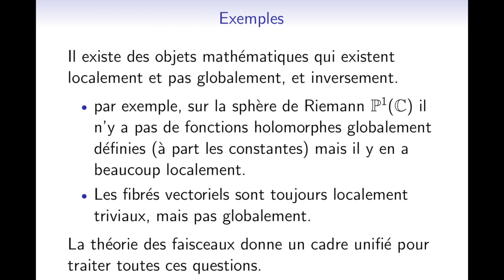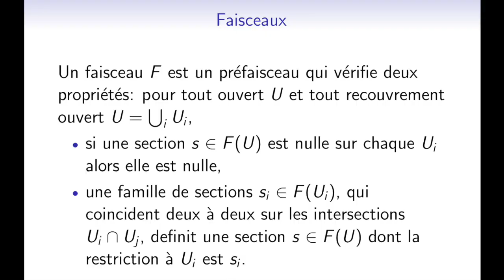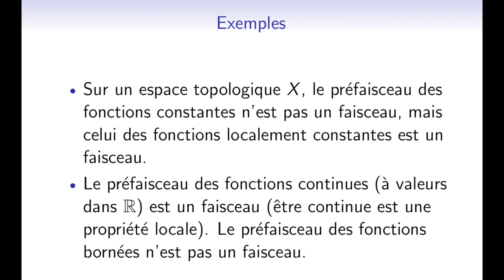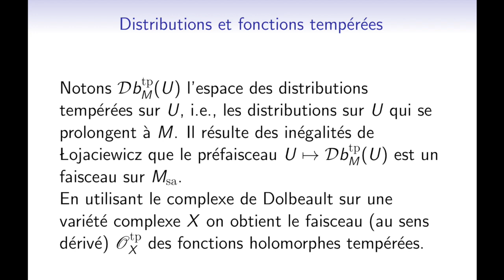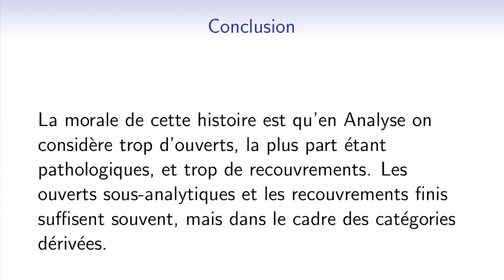Pierre Schapira -Faisceaux et topologies de Grothendieck pour l'analyse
Grothendieck a introduit ses fameuses topologies car sur les variétés algébriques les ouverts de Zariski sont trop peu nombreux. En analyse, c’est le contraire, il y a trop d’ouverts et la topologie (de Grothendieck) sous-analytique semble mieux adaptée.